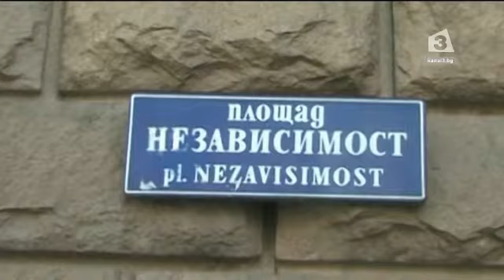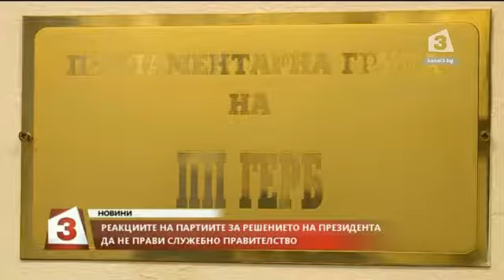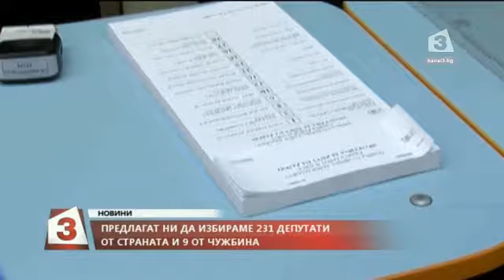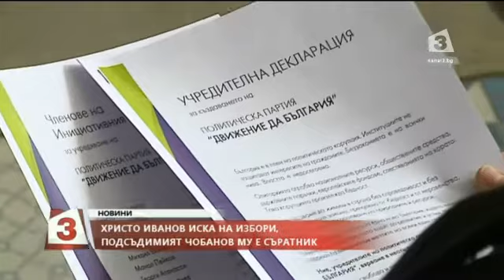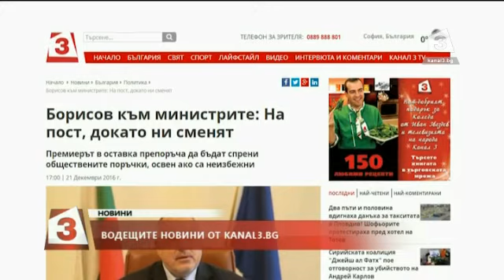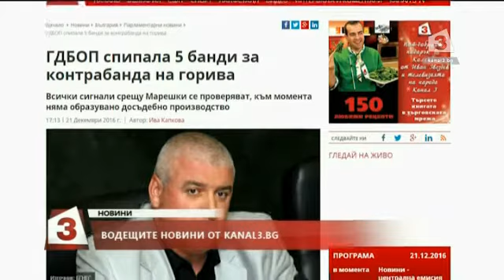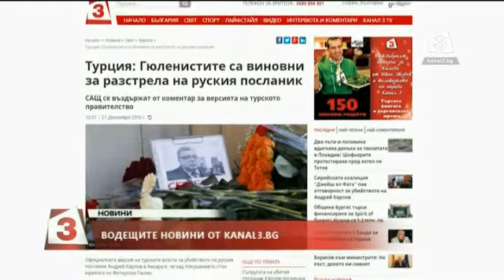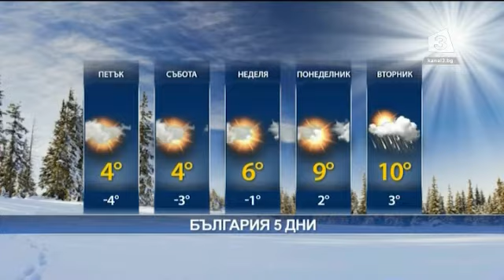Централна емисия новини на Канал 3 на 21 декември